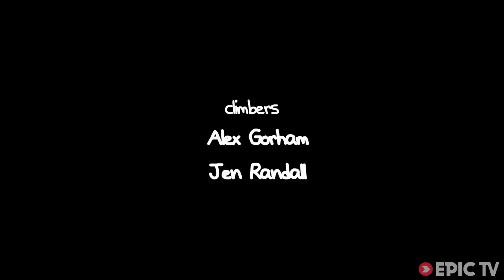The Crimpy, Slopey, Grippy Petrohrad Rocks | Europe's Best Crags, Ep. 3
In a quiet forest filled with egg-shaped boulders and wild boar, get ready for the lowest of lowballs, the highest of high balls and everything in between.

If you like crimps and slopers, if you like to use balance over power, if you like rough granite and teetering arêtes - Petrohrad in the Czech Republic might just be the bouldering destination for you.

Is Petrohrad the next Fontainebleau? With a popular annual climbing festival and a big fat guidebook to go with it, it might just be. Watch this video to get started...

Director: Jen Randall
Producer: Jen Randall
Athletes: Alex Gorham, Jen Randall